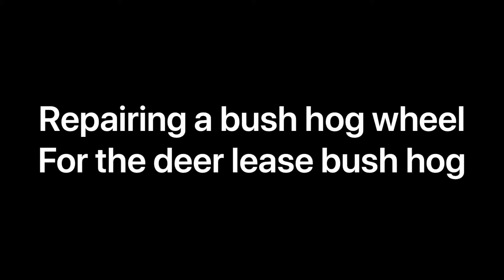Bush hog repair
Repairing the rear wheel on a 5 foot rotary cutter.